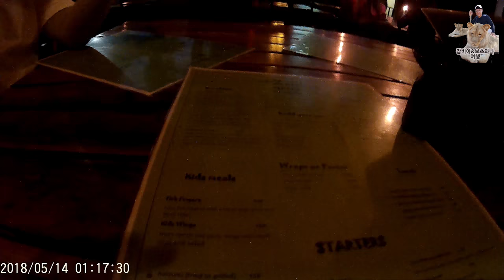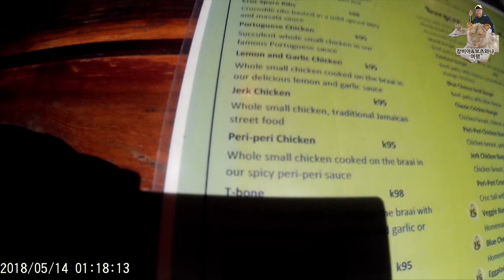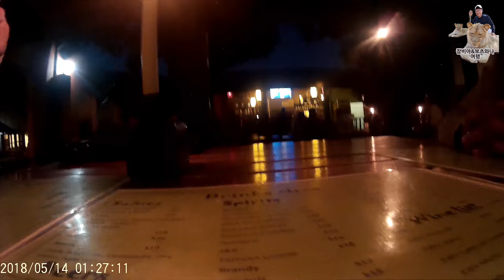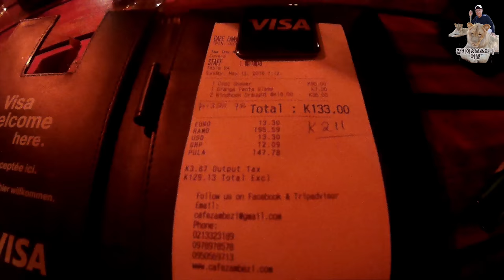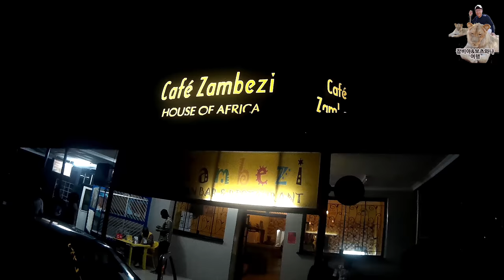아프리카 잠비아&보츠와나 여행_3부 악어고기는 어떤맛? 잠비아 맛집 카페 잠베지(CAFE ZAMBEGI) [욜로튜브]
잠비아 사람들은 악어도 잡아먹는다!
보츠와나에는 야생동물들이 많지만, 잠비아에는 많이 없습니다.
사람들사이에 들리는 말들은 잠비아 사람들이 다 잡아먹어서 라고 하네요..ㅋ
잠비아 리빙스톤에 유명한 현지 레스토랑 카페 잠베지에서 먹는 악어고기
악어꼬리 바베큐와 악어피자는 어떤 맛일까?